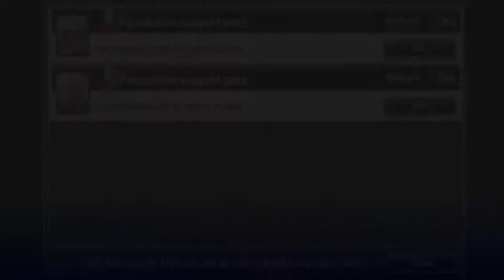Football Master 2015 | HD | 60 FPS | Crazy Gameplays!!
POINT
1. Want to own! Want to flaunt! Data construction based on 4,000 real football players, TCG combination
2. No same players! Various players through your own stat, skill, position, Etc
3. Dream of an active community! Supporting sponsor system and live chat
4. 200% synchro rate of football manager! Make use of real-time team settings and tactics as a football manager
5. Realistic realism! Full 2D/3D live motion display using matching system
6. Endless desire of winning! PvE with 200 real clubs, PvP with all...
It is an easy and convenience football management mobile game and soccer.
World Football Club has the first 3D relay system Android, iOS versions in the world and you can get the match with world Football stars.
Let’s become a world football manager with world star players